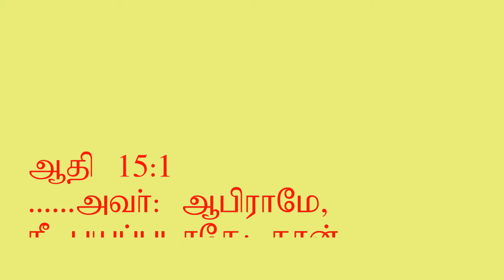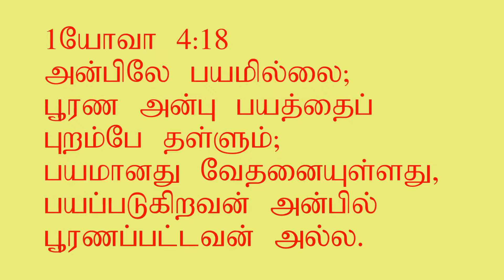Fear not I am thy shield